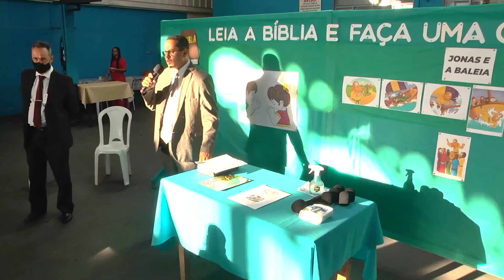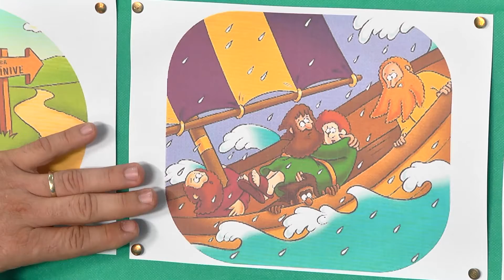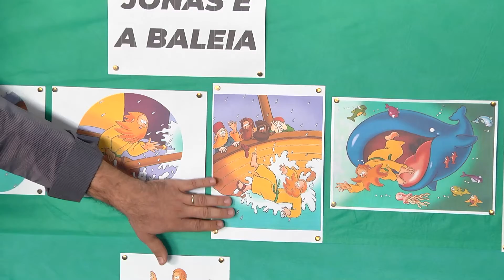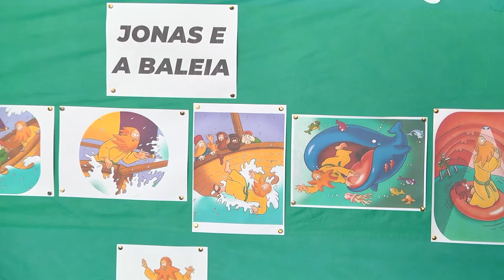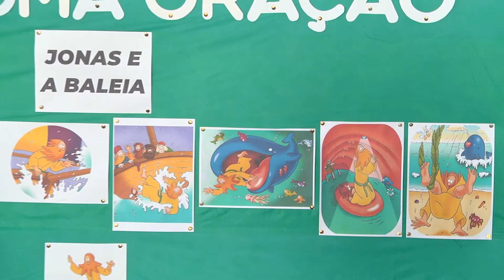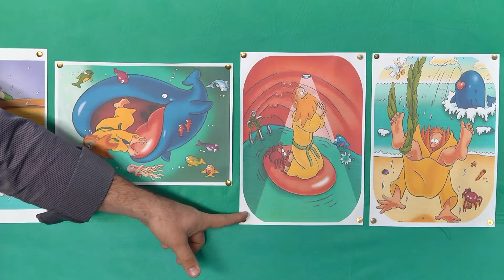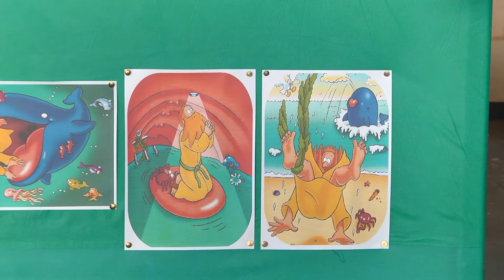01.08.2021 - Escolinha das Crianças - Prof. Efrain Alves